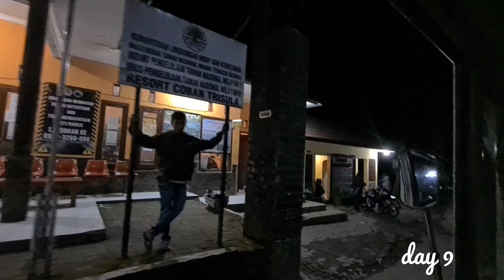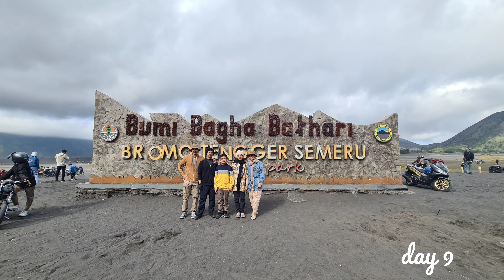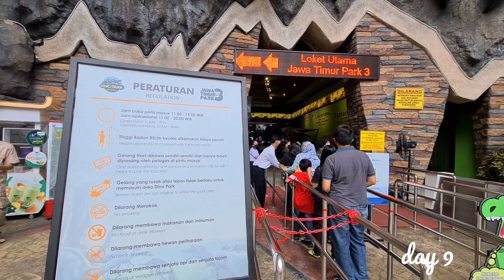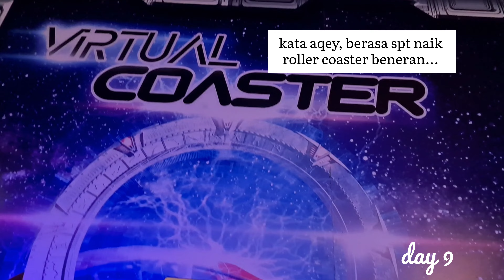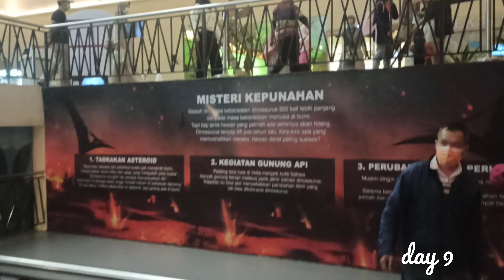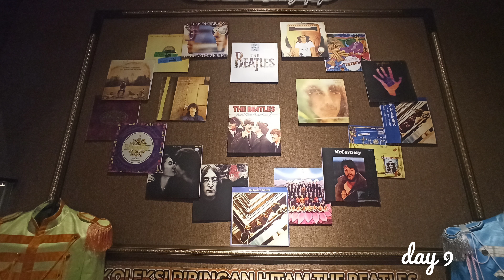Roadtrip Palembang-Jawa Bali, Wonderful Bromo, Asikny main di Jatim Park..